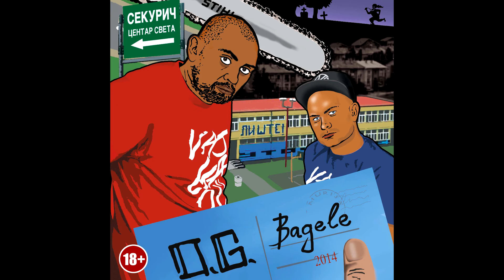O.G. - Tf Tf Hip Hap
MUZIKA: DIDI (O.G.)
MIX VOKALA: Lenyone
STUDIO: VajgaduRecords®
COVER DESIGN: Gaicho

UPOZORENJE! Sva prava su zaštićena. Neovlašćeno kopiranje, reprodukovanje, prikazivanje i javno izvođenje ovog dela je kažnjivo zakonom.